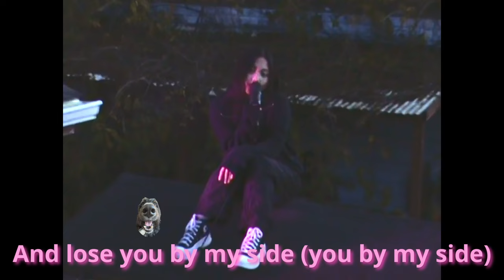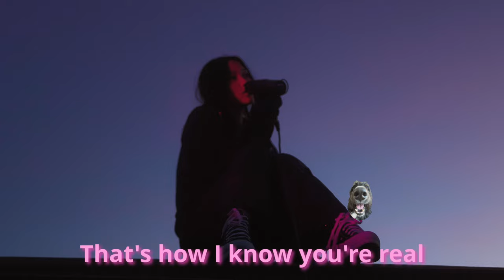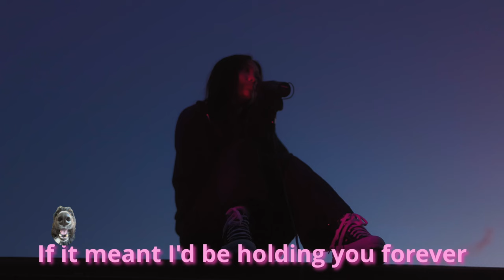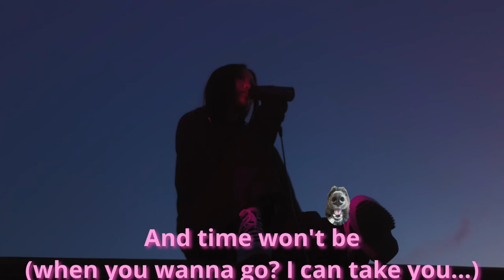CHSKA - i know you know (live rendition)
videoke moment HAHAHSHGAH
--special thanks to huwan's family for letting me film this on top of their shed.

made by me & huwan :)